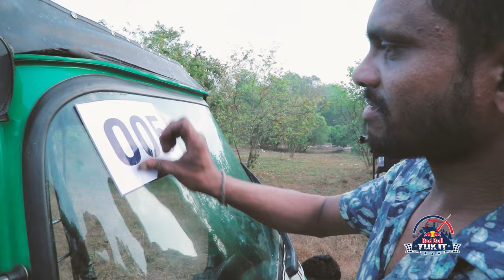"RedBull Tuk It" 2020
Video Produced by Vivid Motions